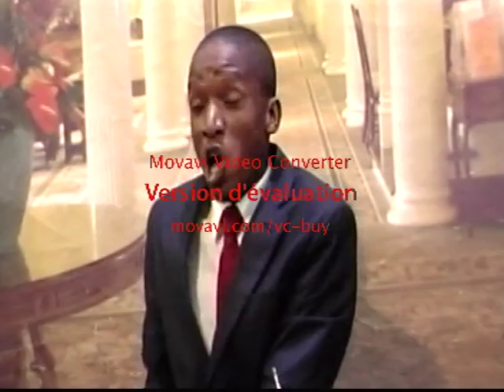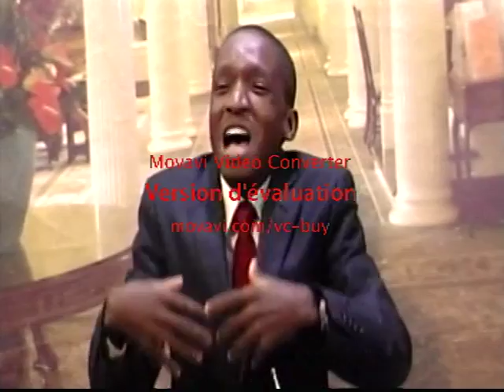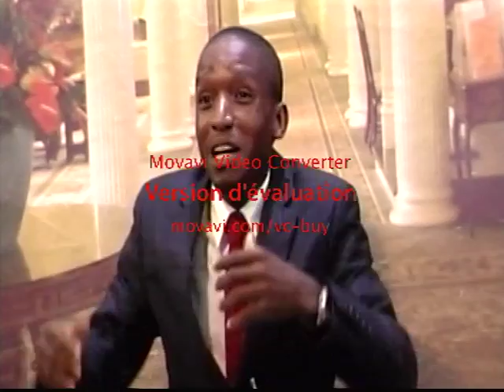100%Evangélique: OR TOUS CEUX QUI VEULENT VIVENT PIEUSEMENT EN JÉSUS-CHRIST SERONT PERSÉCUTÉS!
1 CORINTHIENS 4 V 9 Car Dieu, ce me semble, a fait de nous, apôtres, les derniers des hommes, des condamnés à mort en quelque sorte, puisque nous avons été en spectacle au monde, aux anges et aux hommes. 10 Nous sommes fous à cause de Christ; mais vous, vous êtes sages en Christ; nous sommes faibles, mais vous êtes forts. Vous êtes honorés, et nous sommes méprisés ! 11 Jusqu'à cette heure, nous souffrons la faim, la soif, la nudité; nous sommes maltraités, errants çà et là; 12 nous nous fatiguons à travailler de nos propres mains; injuriés, nous bénissons; persécutés, nous supportons; 13 calomniés, nous parlons avec bonté; nous sommes devenus comme les balayures du monde, le rebut de tous, jusqu'à maintenant.
14 Ce n'est pas pour vous faire honte que j'écris ces choses; mais je vous avertis comme mes enfants bien-aimés.